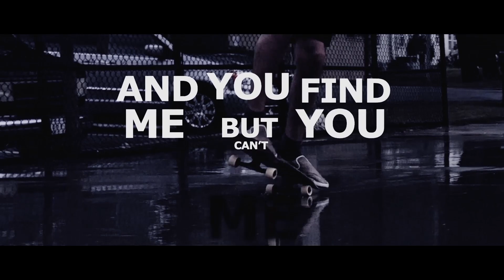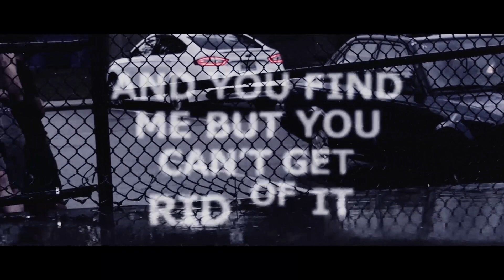ALEX THE KID - Skate or Lie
Video by Jamie at Split Mask Media

Lyrics:
So its come to this, its all faded away
Try to get some sleep I think I’ll be ok
But I’ll stay awake throughout the day
I’ll push on through and find a way
There’s nothing more I need to say
There’s nothing more (there’s nothing more)
It’s been a while since you’ve seen me
And how the fuck have you been?
Tried so hard just to forget you
And all the shit we both went through
And you find me, and you find me
And you find me but you can’t get rid of it
(You see through me)
Didn’t want to stay here anyway
So I’ll take this road that bends and winds
With it’s cracked and faded lines
You know that these long drives can lead to tired eyes
But I’ll push on through the night
On this road that bends and winds